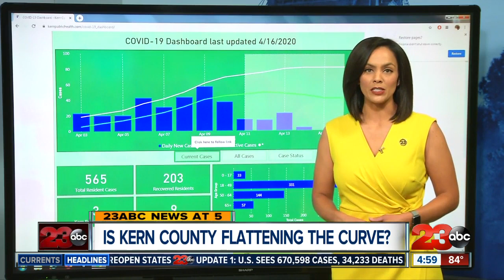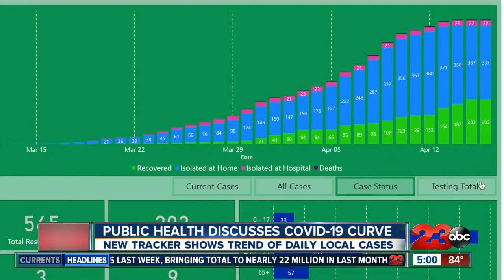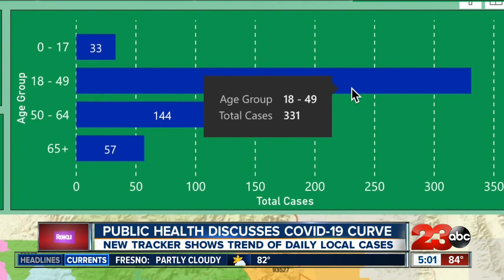Public Health discusses COVID-19 curve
Public Health discusses COVID-19 curve and officials unveil new dashboard tracker